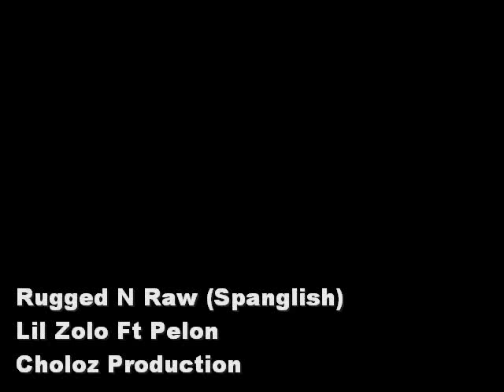"RUGGED N RAW" PELON FT LIL ZOLO (CHOLOZ PRODUCTION 817) (FAST FLOWS)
"RUGGED N RAW" - (LIL ZOLO FT PELON ) , CHOLOZ PRODUCTION 817, (YOUTUBE/JAYRFOROSTX) (YOUTUBE/PELON13775)LONE STAR TO NO TOWN , FORTH WORTH RENO NEVADA TEXAS CHICANO RAP 2011 {{SPANGLISH}} FIRST VERSE